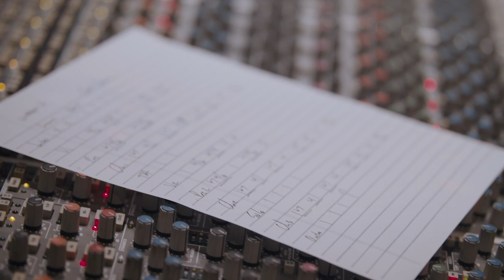Bobby Watson - Get Down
Would love to hear what you guys think of this one!